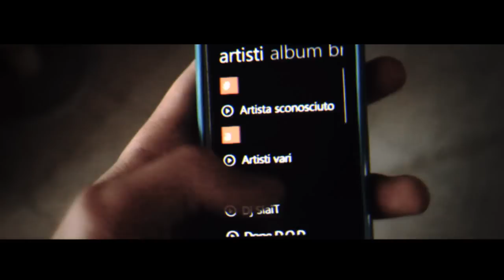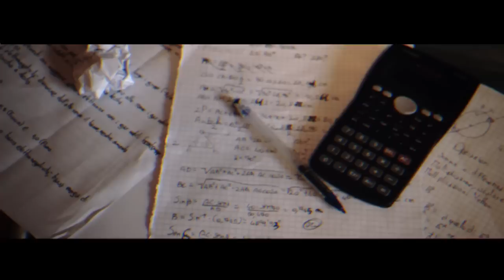A day of my life / Luca Zanatta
First video, showing how I see my life.

Canon EOS 1100D // 18/55 EF-S